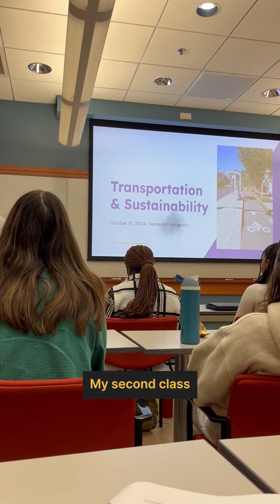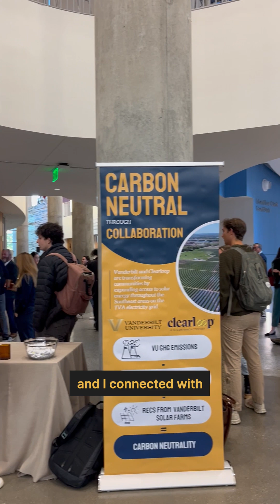Day with a 'Dore - Payton Ohler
Day with a ‘Dore Spotlight 🌟 Follow along with Payton Ohler, a sophomore studying civil engineering and climate studies, as she shares two days in her life attending Vanderbilt and Clearloop’s “From Campus to Community” events.